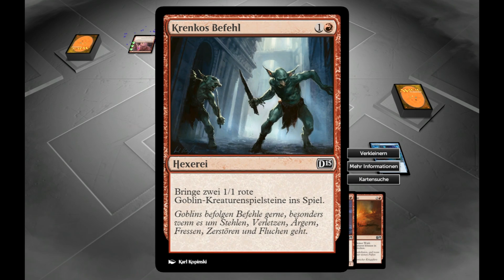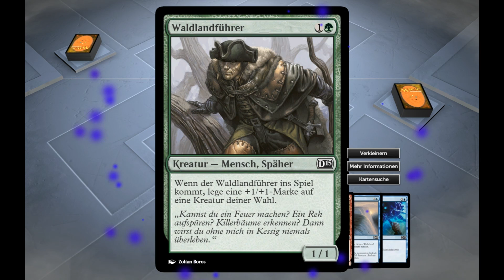Friday Night Magic 2015 - Duels of the Planeswalkers (German) 002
===Magic 2015 - Duels of the Planeswalker===
Sammelkartenspiel von Wizards of the Coast (2014)

Lasst uns doch gemeinsam daddeln- immer Freitags